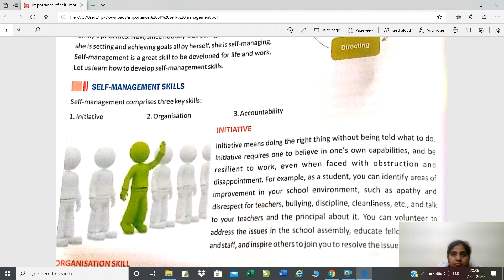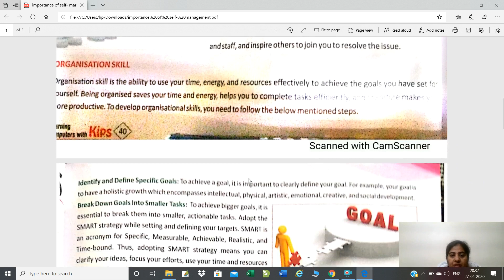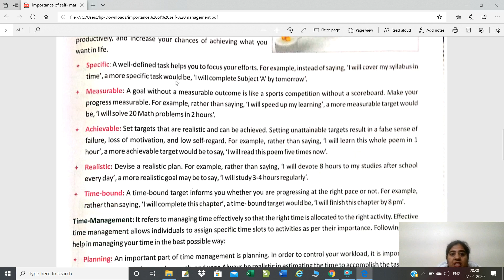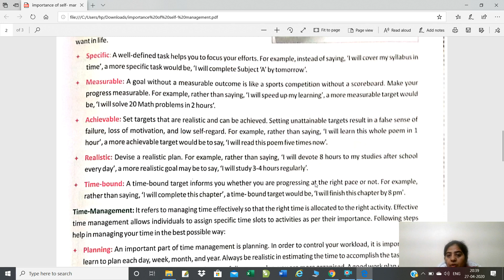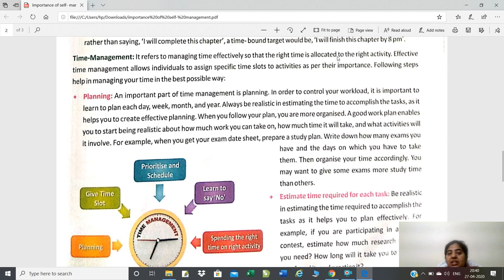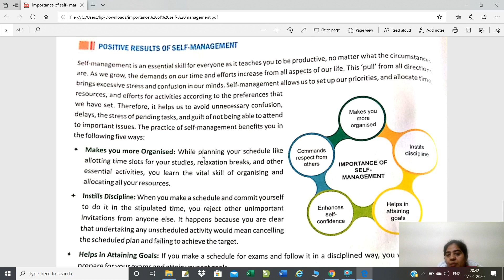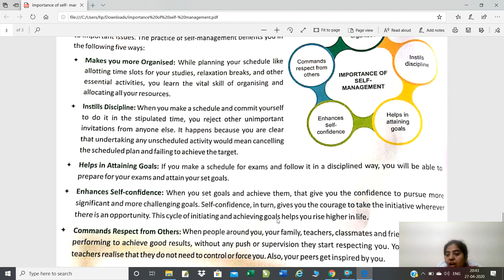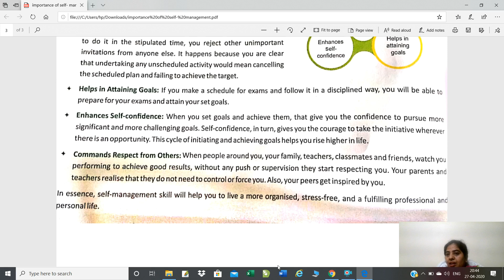Importance of Self Management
Chapter 1 - Self Management skill of Class 9